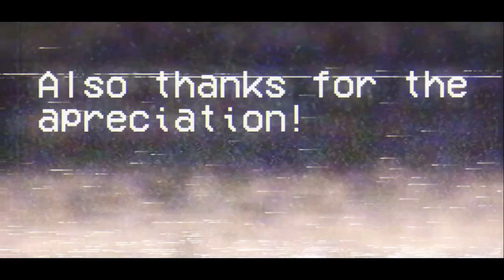Nowhere At The Millenium Of Space: Redux In a Few Minutes! | based in PXTSERYU | GastyerWolf Visual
So basically I decided to sum up all the years
Time Stamps
0:00 - Intro

YEAR ONE - SIDES A-B
0:16 - A Side
0:26 - B Side

YEAR 2 - Sides C-D
0:39 - C Side
0:51 - D Side

YEAR 3 - SIDES E-F
1:03 - E Side
1:16 - F Side

YEAR 4 (JAN-JUN) - SIDES G-H
1:29 - G Side
1:40 - H Side

YEAR 4 (JUL-DEC) - SIDES I-J
1:59 - I Side
2:18 - J Side

YEAR 5 - SIDES K-N
2:57 - K Side
3:25 - K2 Side
3:42 - K3 Side
3:57 - L Side
4:11 - L2 Side
4:26 - M Side
5:06 - N Side

5:33 - Outro